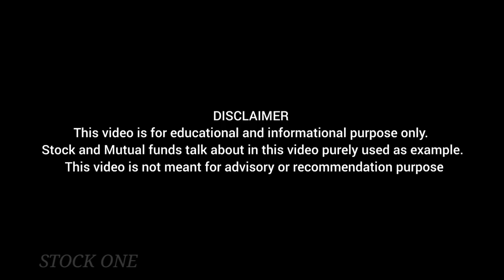Multi bagger stocks / Punjab National Bank / Upcoming Best stock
*Punjab National Bank* (abbreviated as PNB) is an Indian public sector bank headquartered in Delhi. The bank was founded in May 1894 and is the Second largest government-owned bank in India, both in terms of its business volumes and its network. The bank has over 180 million customers, 12,248 branches,
Company has delivered good profit growth of 26.6% CAGR over last 5 years